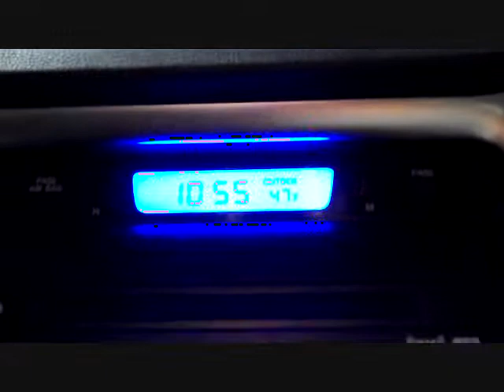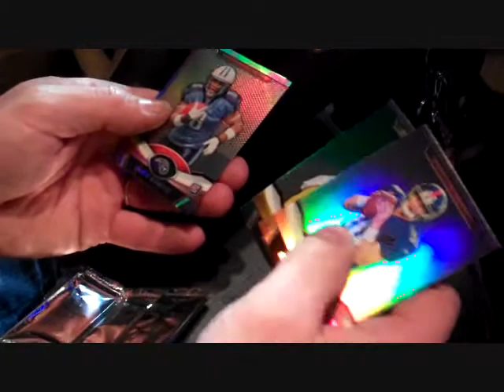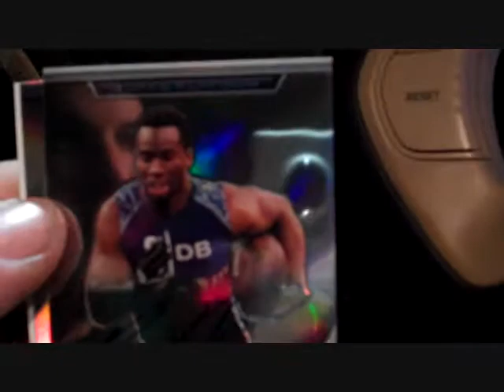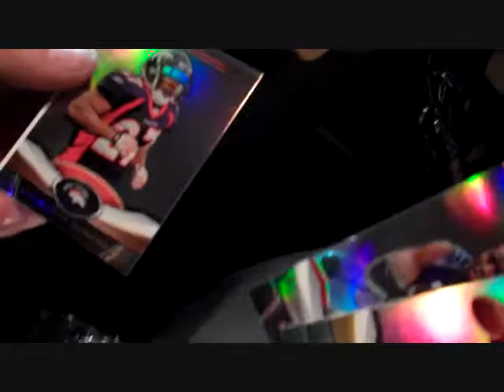2011 Topps Platinum Football Blaster From LAS VEGAS #2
watch us as we break open a 2011 Topps Platinum Football Blaster from Las Vegas walmart!